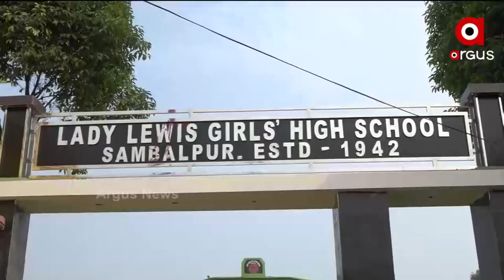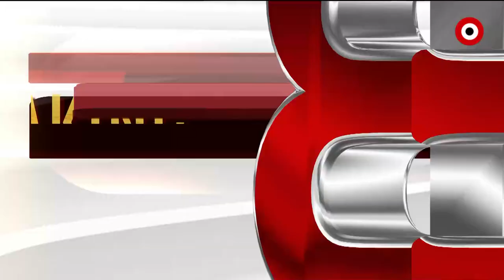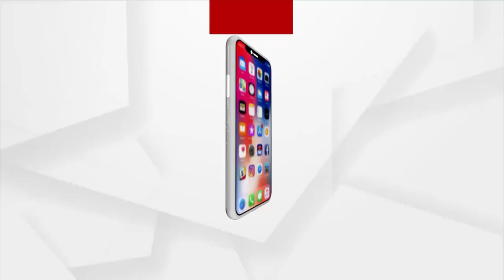ନୂଆଁଖାଇ ଏକ୍ସପ୍ରେସ | Argus News